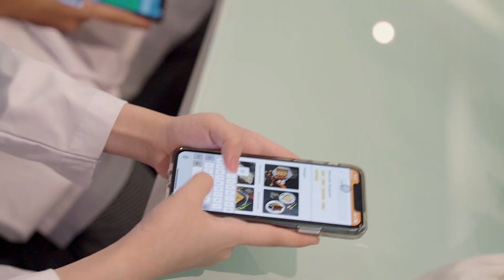Hotel Management BINUS Masak Bareng Yummy Kitchen